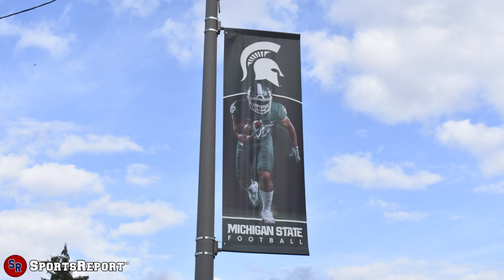Michigan State Football 2019 Hype Video